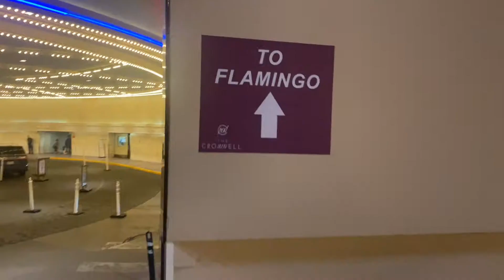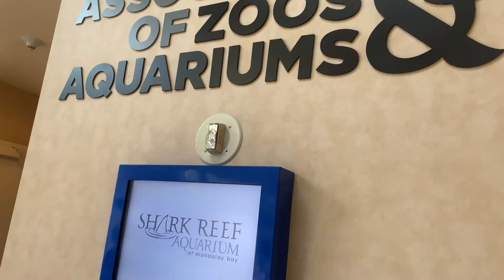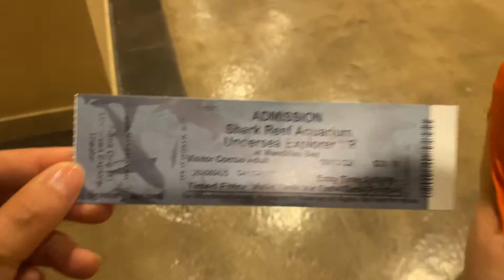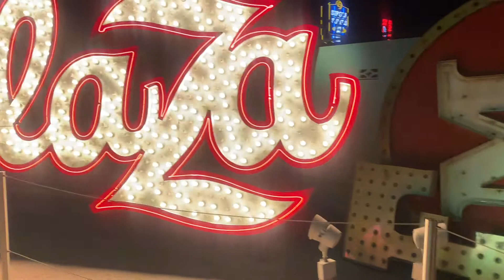Vegas | Girls Trip | Yelly&Zully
Hola Familia. Welcome back! If this is your first time watching... welcome!

Come along with Zully on her girls trip to celebrate a birthday! As you can see from the title we are going to Vegas!!